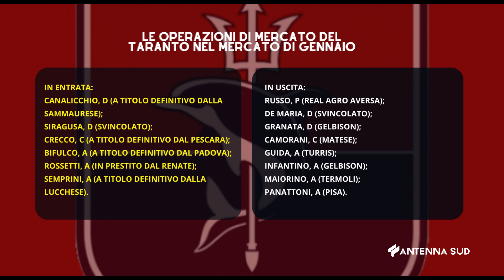ROSSOBLU DEL 24 GENNAIO 2023